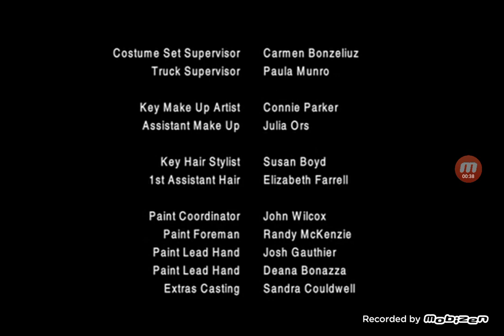Eight Days To Live (2006, Drama) Credits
Union Of BC Performers (acknowledgement - as Union Of BC Performers, UBCP, BC Branch Of ACTRA)
Association of Canadian Film Craftspeople (acknowledgement - as ACFC WEST)
Alliance of Canadian Cinema, Television and Radio Artists (acknowledgement - as ACTRA)
I.A.T.S.E. Local 669 (acknowledgement - as IATSE 669 International Photographers Canada)
DGC (acknowledgement - as DGC Directors Guild Of Canada La Guilde Canadienne Des Réalisateurs)
WGC (acknowledgement - as Writers Guild Of Canada)